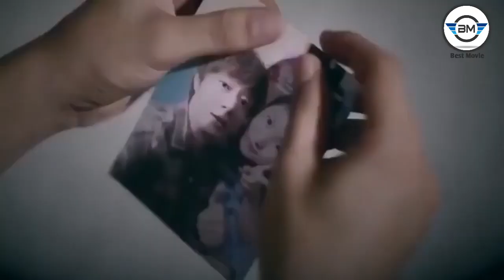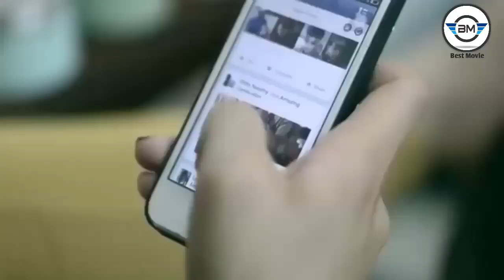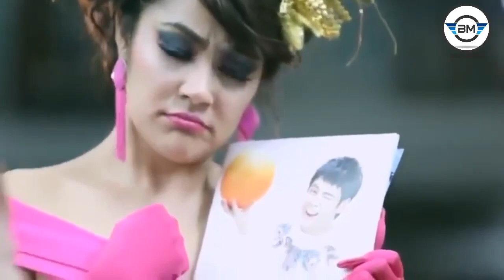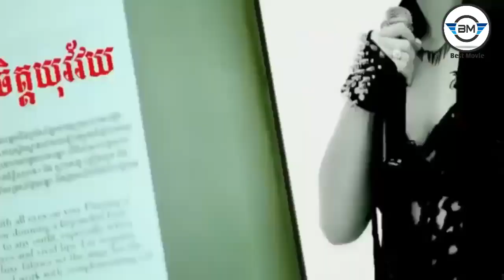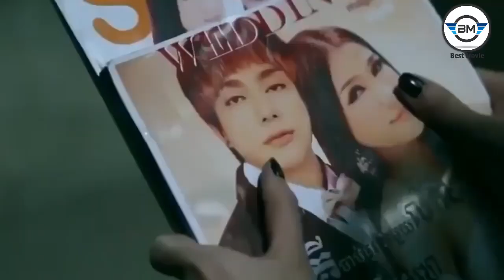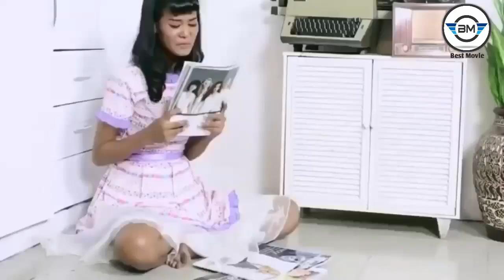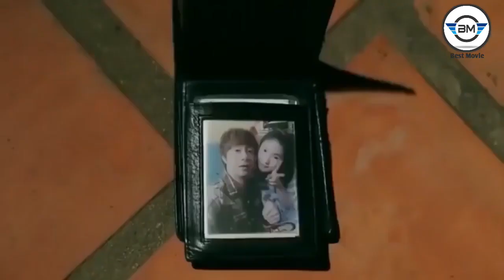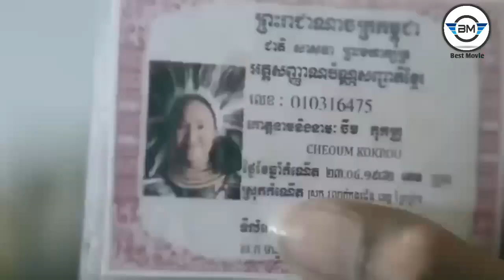រឿងខ្មោច ល្អមើលណាស់ តួ ណុប បញ្ញារិទ្ធ